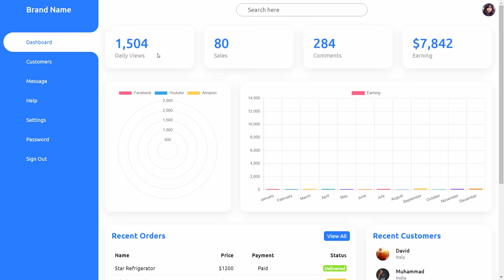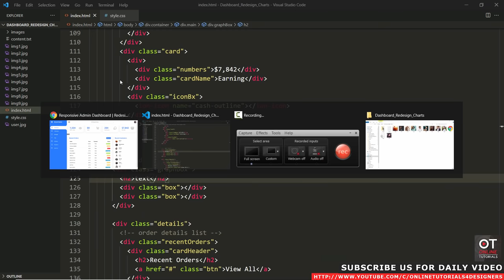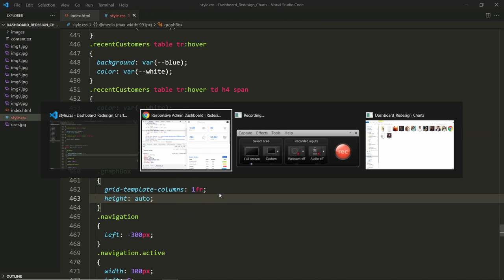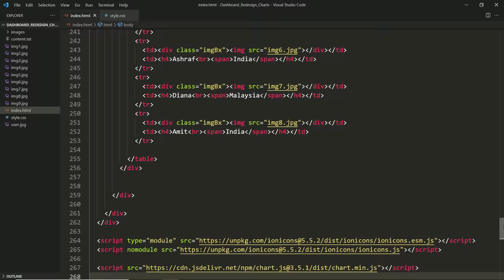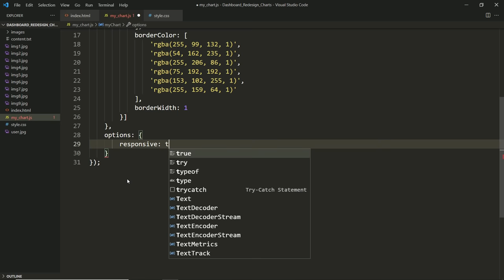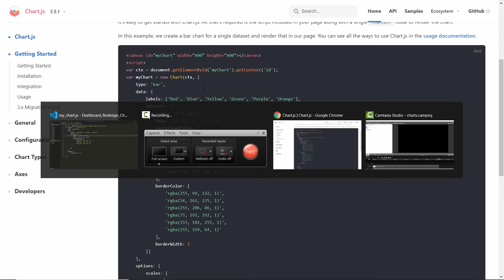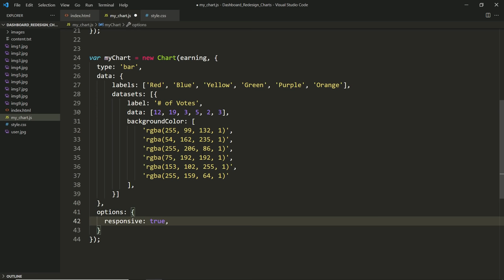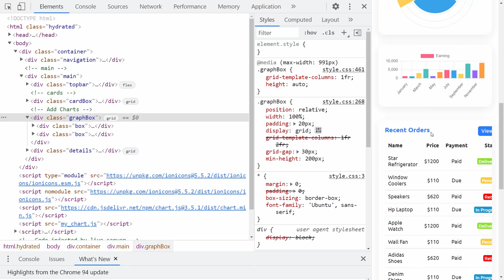Chart JS Integration | Responsive Admin Dashboard using Html CSS & Javascript | Charts And Graphs